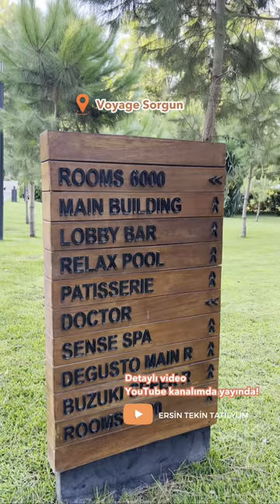Voyage Sorgun'da selamlar.